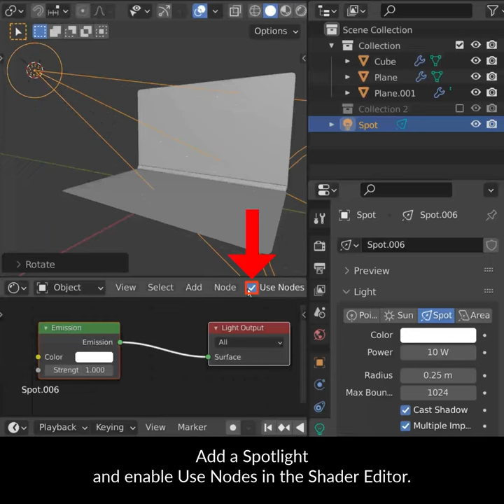Blender Secrets - More Realistic Renders with Light Textures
Using textured lights is a great way to add more realism to your renders, making them look less like computer images and more like real life.